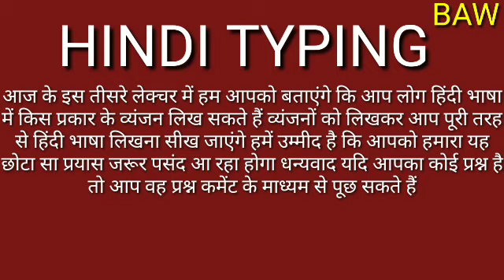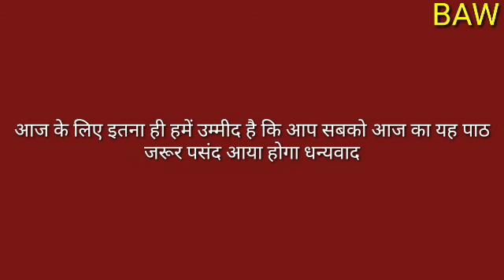Complete Hindi Typing course, Lecture 3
संगणक के कुंजीपटल द्वारा हिंदी भाषा की वर्णमाला के संदर्भ में पर्याप्त जानकारी हासिल करने के लिए इस प्रकरण को ध्यान पूर्वक देखें, और हिंदी वर्णमाला लिखने का अभ्यास करें।
कुछ ही समय पश्चात आप हिंदी वर्णमाला लिखना सीख जाएंगे।